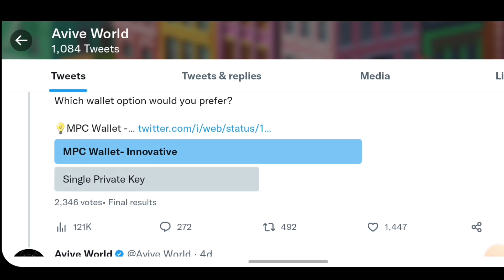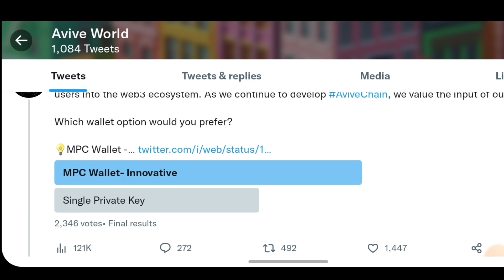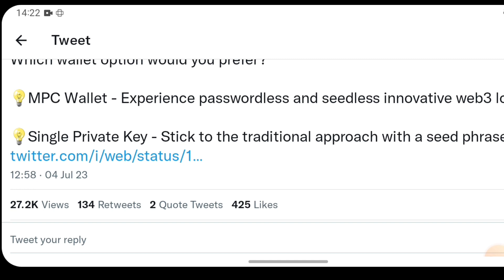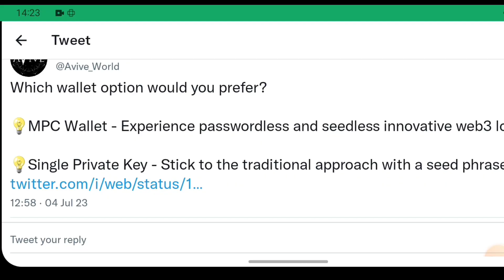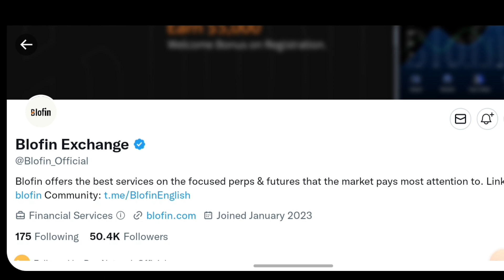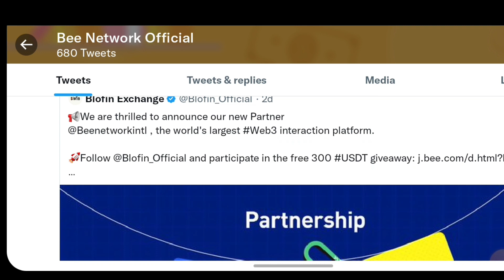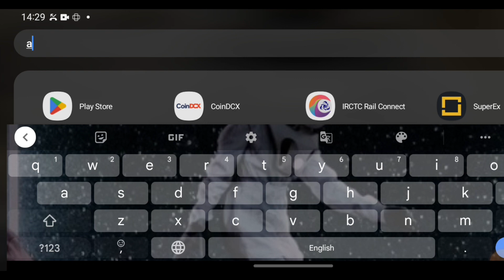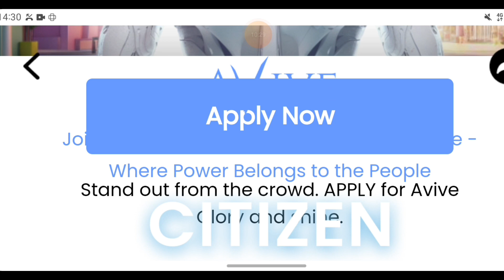Avive World Wallet Launch Good News | Bee Network Exchange Partnership |Real Free Crypto Mining Apps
⭕Friend's es video me maine aap sabhi ko Bee Network Mining aur avive world ke new updates ke bare me btaya hai.

Tags
avive World New updates
avive World token withdrawal
avive world wallet launch
avive Wallet launch
avive wallet kab launch hoga
avive mining new updates
vv token price
vv token listing date
vv token price
avive world twitter updates
vv token price prediction
bee network latest updates
bee network partnership details
bee mining today updates
bee network latest updates today
bee mining aaj ka updates